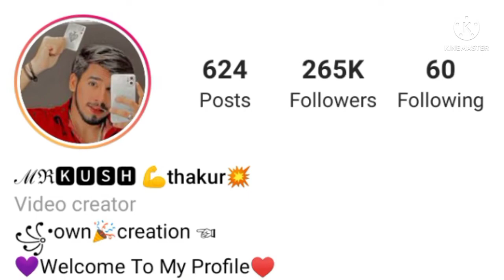Kush Thakur Lifestory, Lifestyle, Biography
Hello Friends